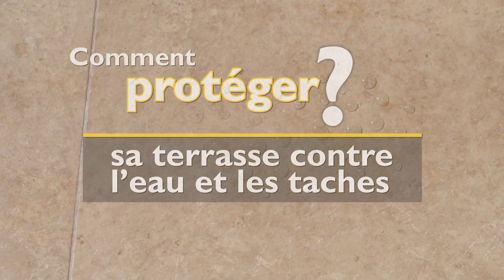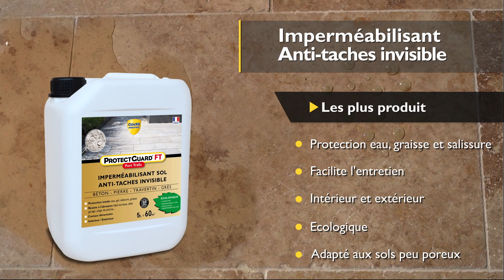Comment protéger sa terrasse peu poreuse contre l'eau et les taches ?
Découvrez les techniques pour protéger durablement votre dallage peu poreux. La pierre naturelle extérieure et le béton absorbent l’eau et se salissent. Il est donc nécessaire de les protéger avec un imperméabilisant antitache spécial matériaux peu absorbants. ProtectGuard® FT est un imperméabilisant invisible qui protège durablement les sols contre la pénétration de l'eau et des taches. Sa grande résistance à l'abrasion fait de ProtectGuard® FT la solution idéale pour protéger les sols soumis à un trafic intensif et les dallages peu poreux.